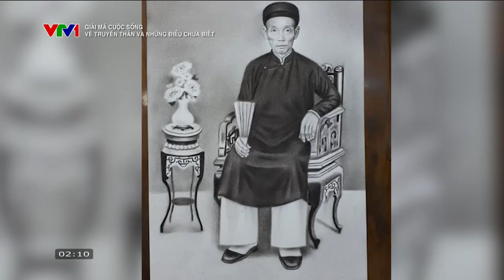Khoảnh khắc VTV1 đổi đồng hồ số mới (02h10, 30/07/2024)